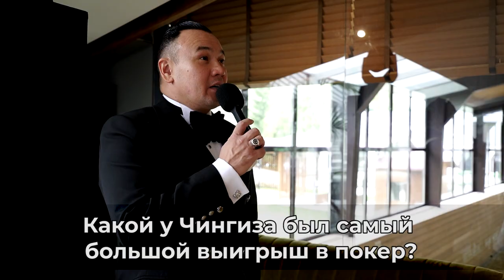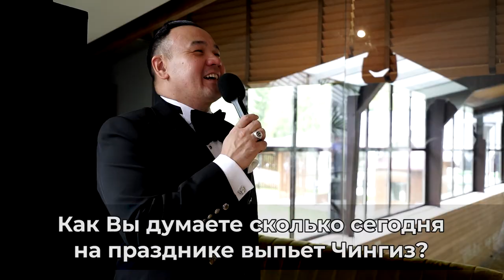Ролик "подстава" для юбилея Чингиза